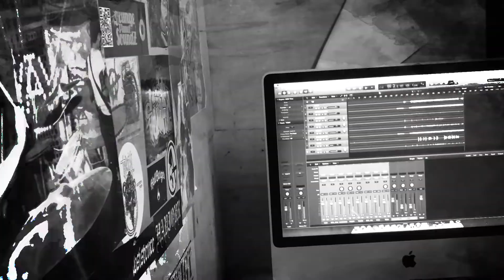Dusx X Klub Racun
Dusx X Klub Racun present live record session.
Soon on Klub Racun YouTube Channel 🤘🏻